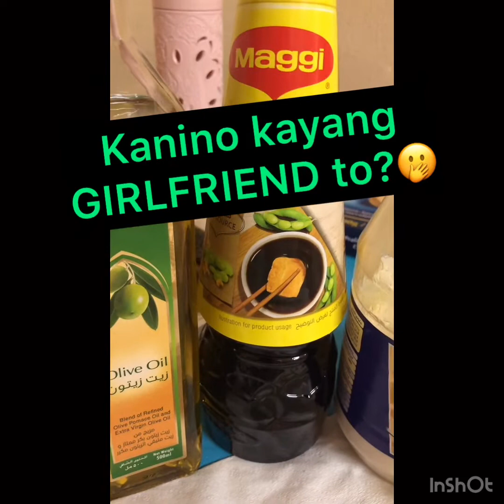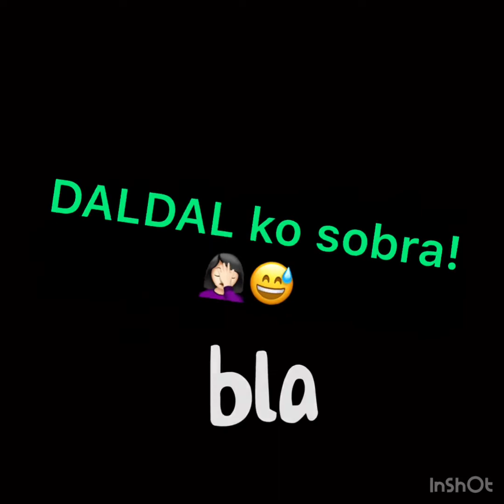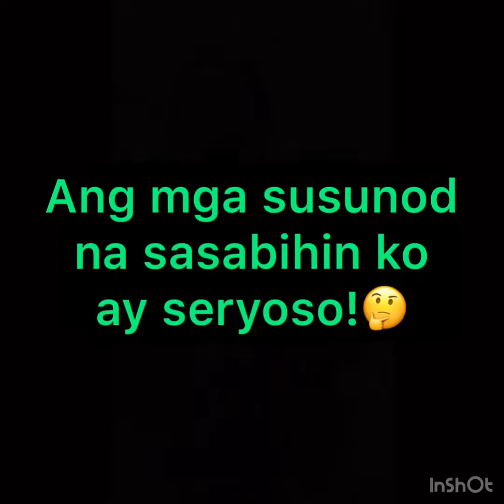TOFU SISIG plus kwentong buhay (1)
The video is about cooking a simple dish which is “TOFU SISIG” and sharing some stories about my experiences while working in Saudi Arabia. I also mentioned some trivia and infos on video.